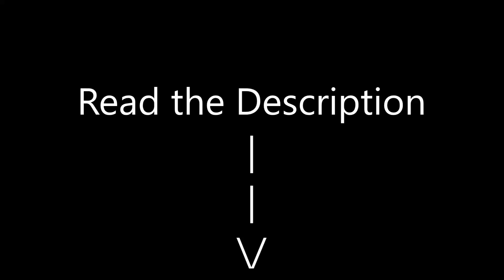Reason for inactivity of videos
Im sorry guys for not uploading videos much... Ive been dealing with too much crap in my life and has been depressed because of things in the past that I dont want to talk about.. Ive made mistakes in the past that made people mad and hate me... I dont wish to be hated... I just dont want any fighting at all...

Idk if Ill be uploading again or not...